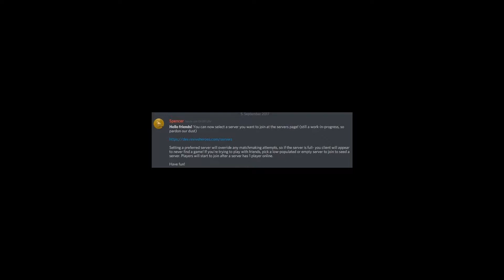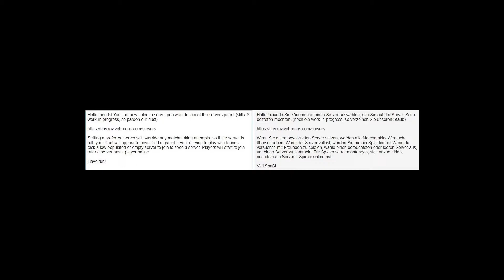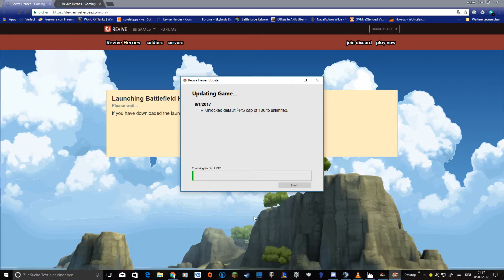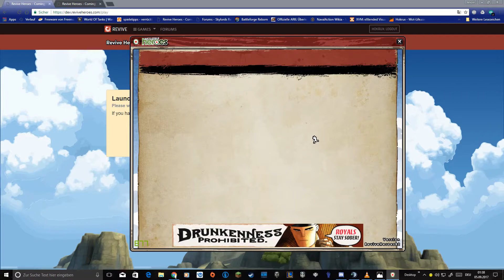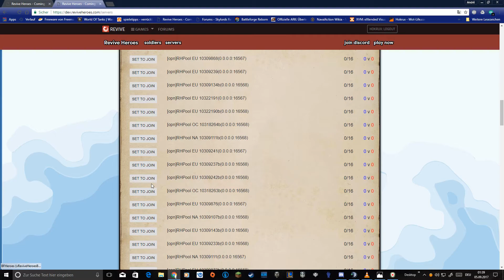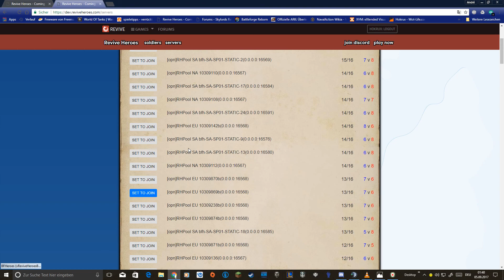Battlefield Heroes Frontline News - Das Freundessysteam ist endlich DA! - Revive Network [German/HD]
Battlefield Heroes ist ein Free to play spiel, was ihr euch kostenlos herunterladen könnt unter der Homepage von Revive Network

Über eine Bewertung würden wir uns natürlich freuen :)

Aufgenommen von und Kommentiert Hokrux